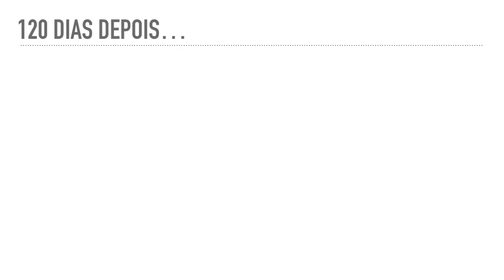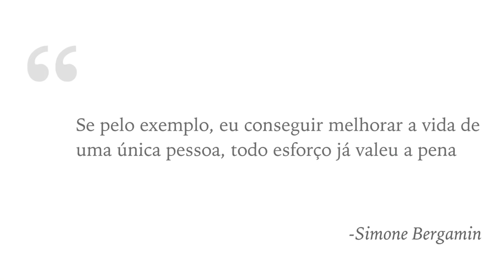MORAR EM PORTUGAL - 10.000 INSCRITOS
OBRIGADA!

Empreendedores em Portugal